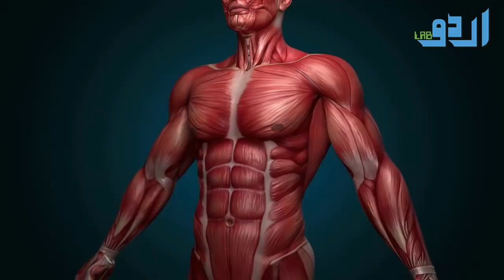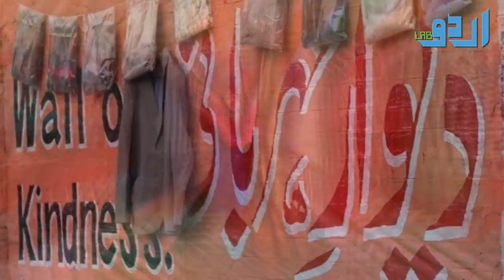What Happens If You Wear Landa Clothes And Shoes Urdu Hindi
Or